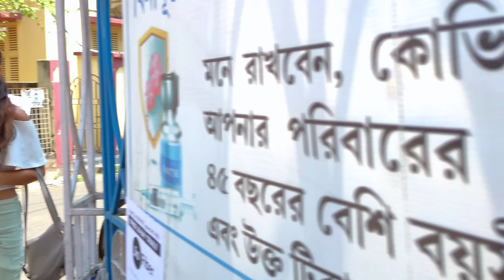ছাপ্রীর প্রথম ডেটিং 😂। নববর্ষের প্রেম🤭 | Bong Samasya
ছাপ্রির প্রথম ডেটিং 😂। নববর্ষের নতুন প্রেম
🖤 Acting ❤
‌🔹Deep mitra
🔸 JIT
🔹 Gungun (secret lover)
🔹 palash
🔹 Sourav
🔸 Priya